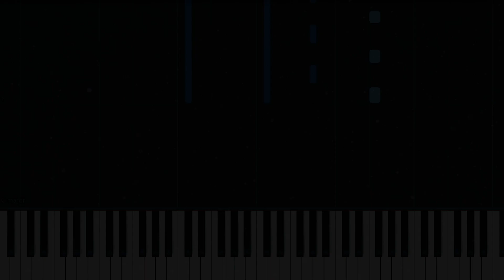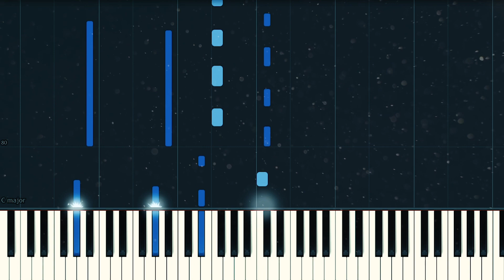Lewis Capaldi - Someone You Loved | Piano Accompaniment Tutorial (Karaoke)